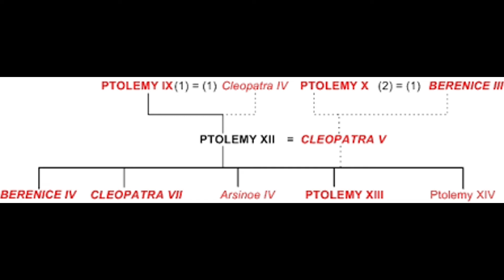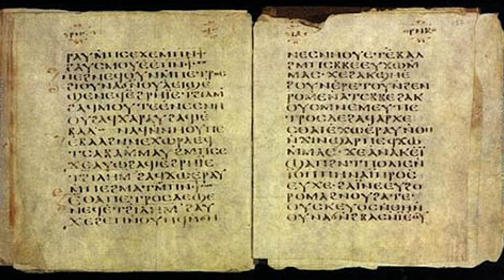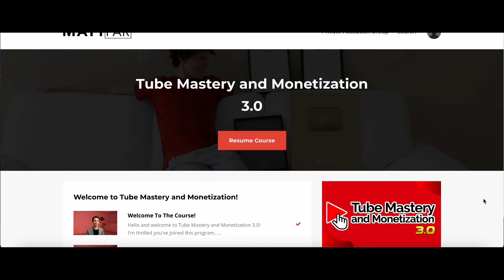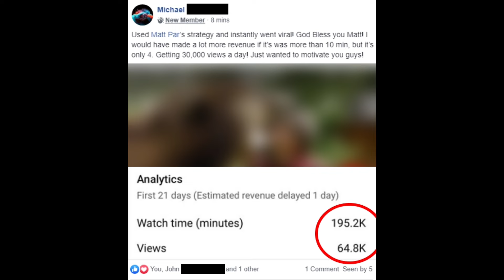Killer Queens of Ancient Egypt - Cleopatra's Evil Sisters!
Today we delve into the ancient Egyptian world's answer to Bonnie and Bonnie - Cleopatra's murderous sisters! Did you know that Cleo's two sisters poisoned, stabbed and strangled anyone who got in their way?

You will after this video...

𓀾 About Tut's World 𓁐

Welcome to Tut's World! If you love learning about Ancient Egypt, archeology and ancient mysteries, then you're in the right place. Join your host Obi and her sidekick Tut as we take a walk trhough the pyramids, meet Cleopatra (Tut says she's a babe) and uncover interesting facts about the most popular ancient civilisation on the planet. If you like your history documentaries with a dose of sassy pharaoh, then why not offer to mummify the Subscribe button, but actually just cover it in flour and leave it in the sauna?